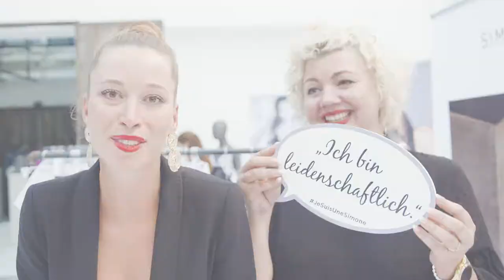Kakalis - bodywear press day n°1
Client: Kakalis
Showcase Campaign: Bodywear PR
Filmed & Edited by: Simon Spädtke
Featured Model: Sophia Luders